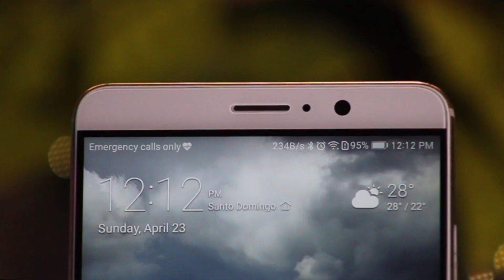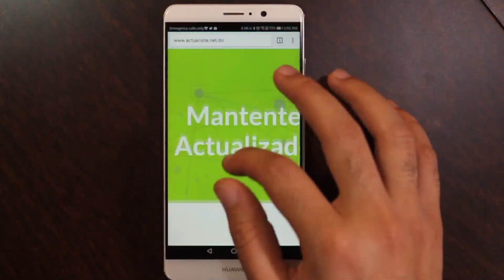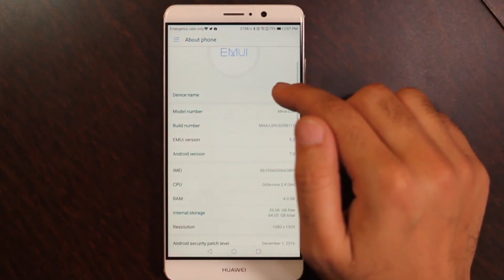Review Huawei Mate 9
¡Para que te mantengas Actualizados con nosotros!